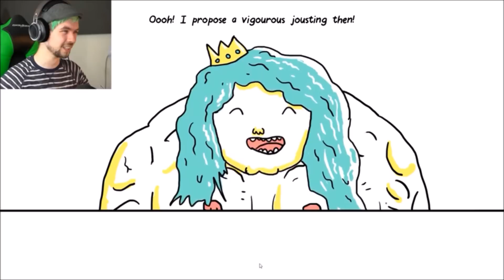Jacksepticeye sexy montage#12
Here is my 12th Jacksepticeye sexy montage, I hope you guys enjoy the video!